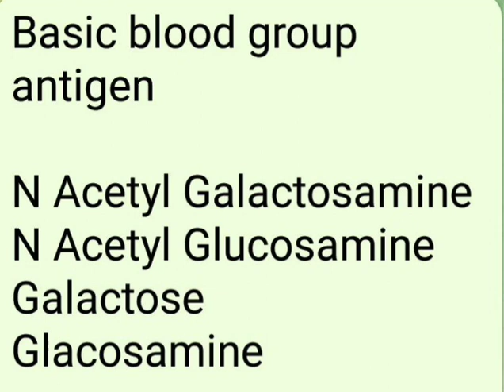SCIENCE SUCCESS=CLASS 7=TRANSPORTATION IN ANIMALS&PLANTS =N ACETYL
SCIENCE SUCCESS ==
CLASS VII ==
TRANSPORTATION IN ANIMALS & PLANTS
==N ACETYL